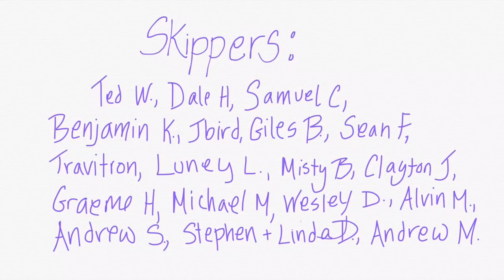Health While Crossing an Ocean: Food, Water, and Hygiene! | Sailing Wisdom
Health while sailing across an ocean is a very important and an often overlooked aspect of sailing. You need to eat to stay healthy and strong because if you sick or injured out there, you are all alone!
Maddie and Herby discuss how they approached health and well being while on their Transatlantic voyage.
Hopefully, the information in this video can help you better prepare for what is to come when you venture off on your own journey over the horizon!

Cruising Equipment:
Solar Panes
12 volt Solar Charge Controller
48 volt Solar Charge Controller

Battery Wish List:
Renogy Lithium Batteries